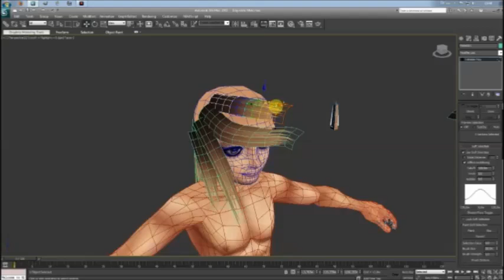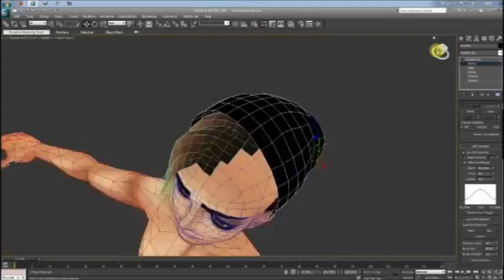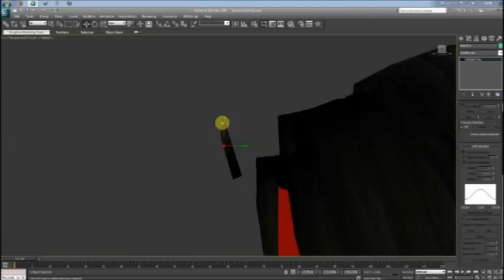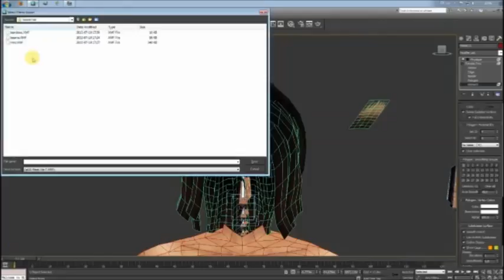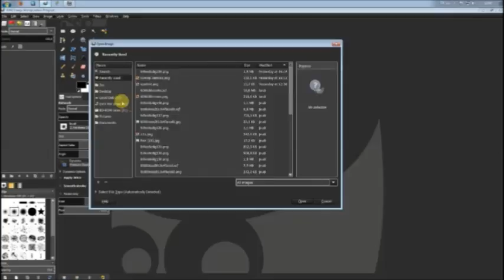Zei ~ 3ds Max Hair imvu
empezando a manejar el 3ds max xD